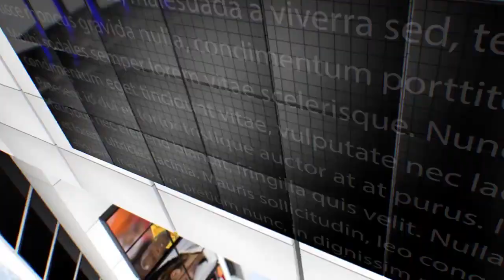IPN NEWS - करोना वायरस को लेकर मंदिरों में पसरा सन्नाटा